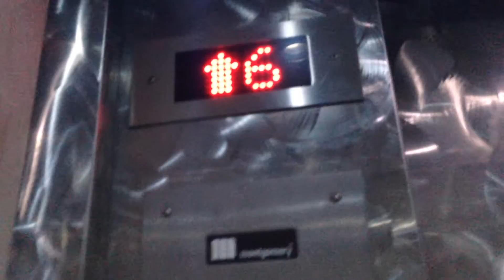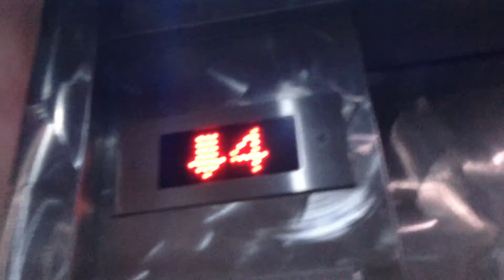Montgomery Traction Elevators @ Scripps Mercy Surgery Center, San Diego, CA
These are nice 80's Montgomery with interesting lighting inside.